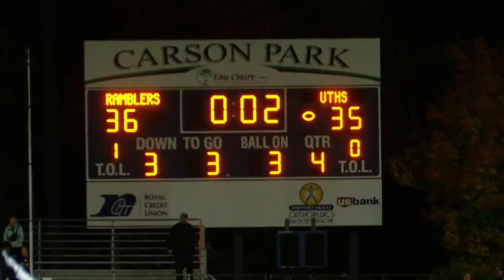Ramblers defense stands tall late to secure undefeated regular season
Regis held off United Township, 36-35, thanks to a stop on a 2-point conversion in the final seconds Friday at Carson Park